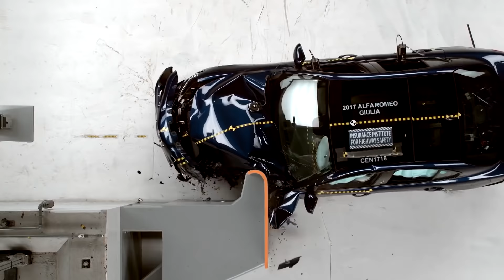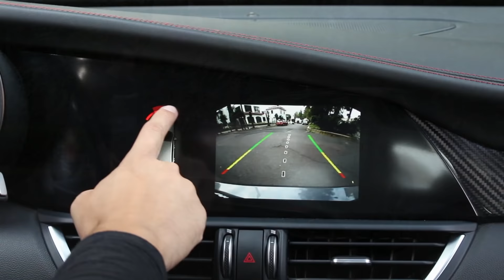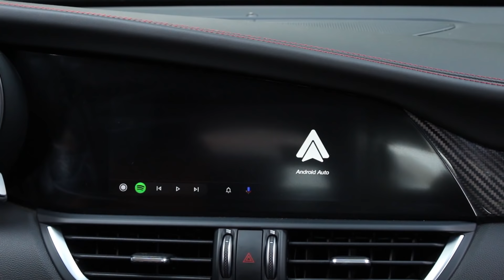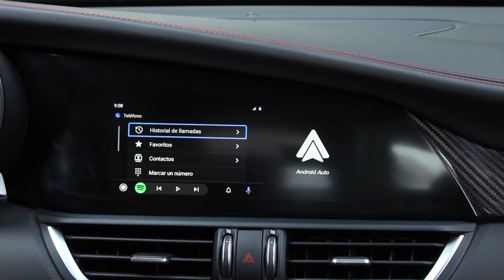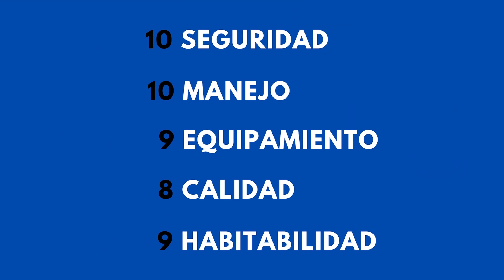Alfa Romeo Giulia QV 2020 | Deportivo sin igual | Motoren Mx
Estuvimos tras el volante del Alfa Romeo Giulia 2020.
¡Acompáñanos a conocerla!

Precios modelo 2020: dese $1,950,000 MXN